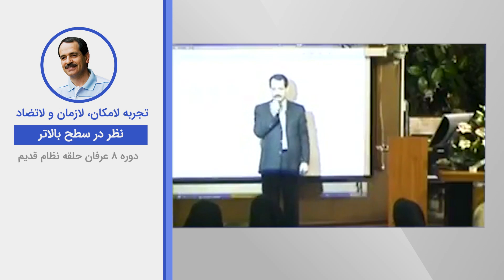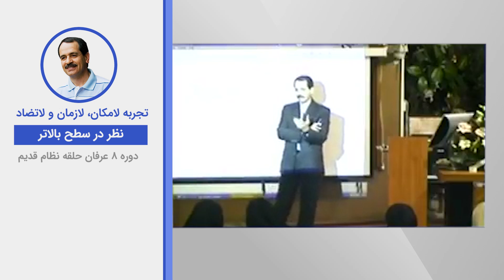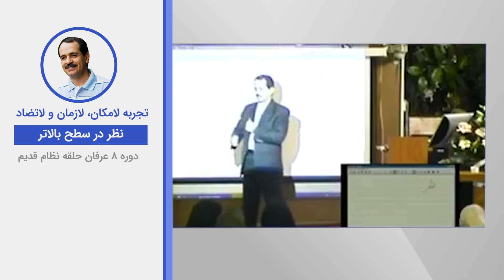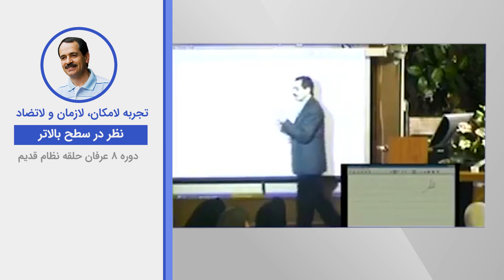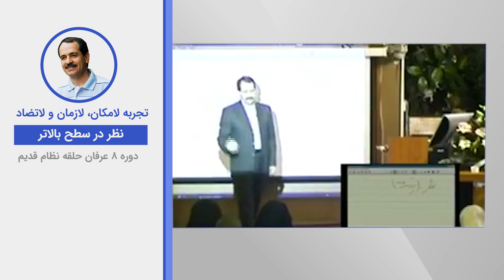تجربه لامکان، لازمان و لاتضاد - نظر در سطح بالاتر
ویدیوهای دروس موضوعی نظام قدیم عرفان کیهانی حلقه (آکادمی طاهری) از سری دروس ارائه شده در دهه هشتاد خورشیدی توسط محمدعلی طاهری می‌باشد. این ویدیو بخش کوتاهی از جلسه ششم دوره هشت  نظام قدیم عرفان کیهانی حلقه است. شما می‌توانید بقیه مباحث مطرح شده در این جلسه را در پلی لیست مربوطه دنبال بفرمایید.